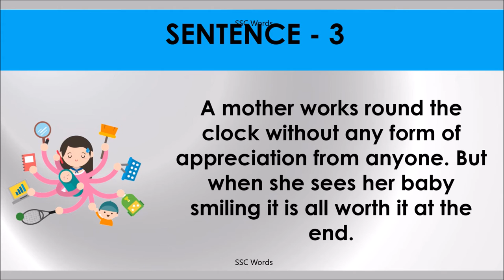ROUND THE CLOCK Idiom 1094 # Meaning and five sentences # SSC Words